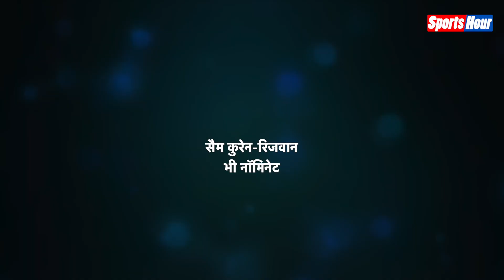Surya Kumar Yadav आईसीसी टी20 क्रिकेटर ऑफ द ईयर 2022 के लिए नामांकित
भारत के बल्लेबाज सूर्यकुमार यादव को ICC पुरुष T20 क्रिकेटर ऑफ द ईयर के लिए नामित किया गया है।